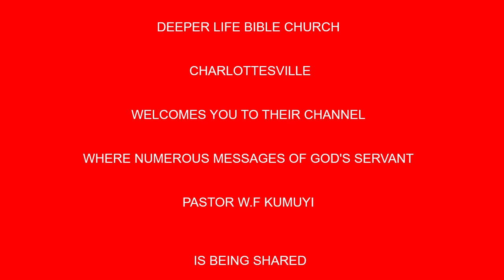AM I MY BROTHERS KEEPER BY PAS W F KUMUYI